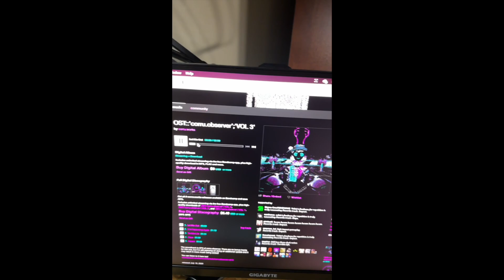corru.observer mini meme compilation 2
VV BASED OFF THIS GAME!! VV

yep!! part two, now featuring memes i forgot to put in the first one and alllll the memes made after that point! enjoy..

timestamps:
0:00 - trashfriend
0:18 - funfriend is dead
0:42 - akizet listens to some music
0:58 - akizet sings a little song
1:28 - door stuck
2:03 - spongegod
2:21 - smash or pass obesks
2:37 - if akizet had roblox
3:43 - gakvu blast
3:53 - gakboard
3:59 - call trio sings happy birthday
5:06 - we're gonna be talkin' about the corru
5:30 - ???